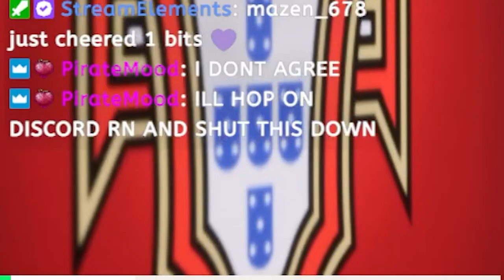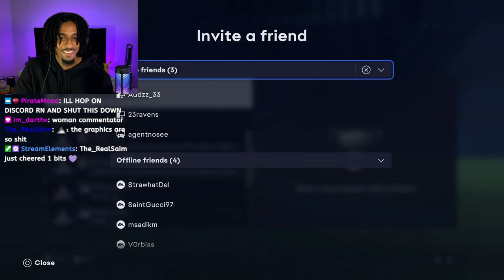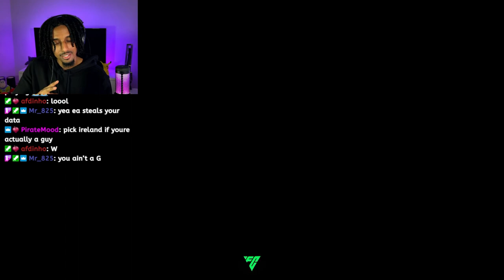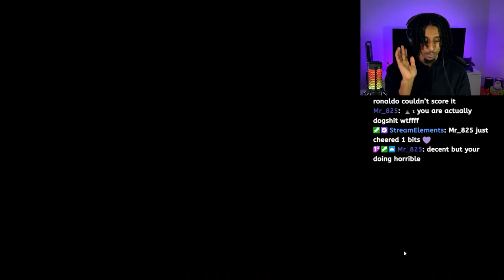AMJ vs ARREACTS (FC 24)